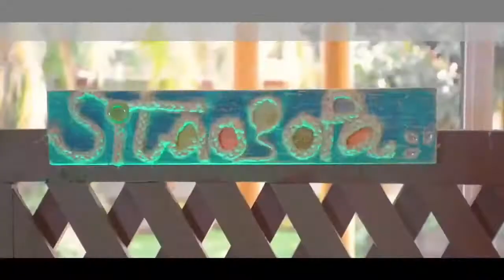INTENSE Fat Burning Aerobics Workout | No Equipment | Follow Along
Check out this super intense aerobics workout we did at the Midweek Vibes show at Mamlaka Hill Chapel. Shout out to coach Victor for leading with me and Mamlaka Hill Chapel for allowing me to upload this session.
We do this every last Wednesday of the month so look out for more intense fat burning exercise videos.

1 Timothy 4:8, CSB: "For the training of the body has limited benefit, but godliness is beneficial in every way, since it holds promise for the present life and also for the life to come."